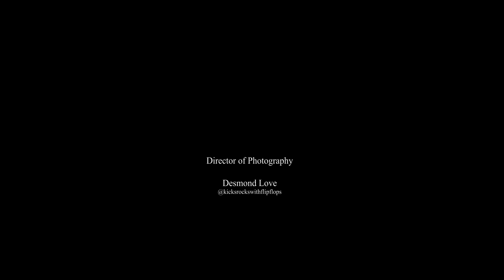Video7: FireHouse Music Series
For Black History Month, the Culture and Detroit music, we at the @firehousemusicseries decided that this new Episode by @video7_ would be a perfect fit for what's going on in the world today.
This group of talented, eclectic and higher thinking individuals, help to teach us how to work together in the best ways possible through. Even team member, @cylent__ came to join us to help shoot for the day.
One of the best musical and visual collectives in the city, they're definitely going places. Thank you all for the positivity and impactful performance.